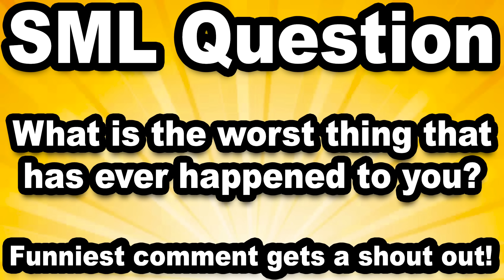SML Movie: Junior's Karma!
Junior does a lot of bad things!